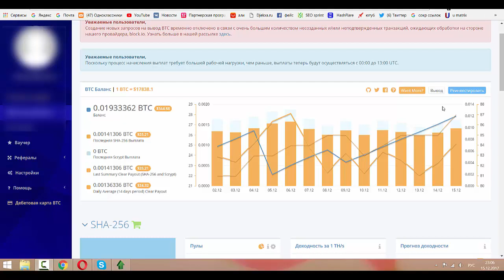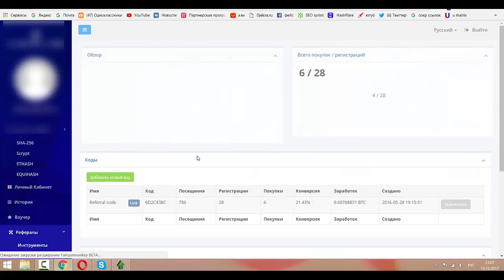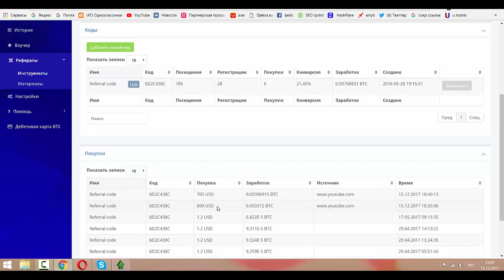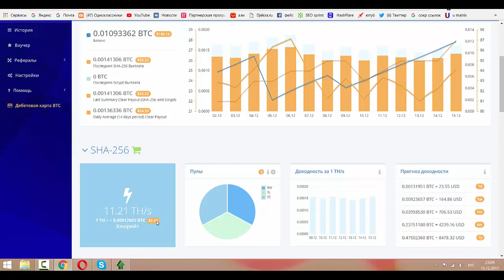Майним биткоины и богатеем в Hashflare